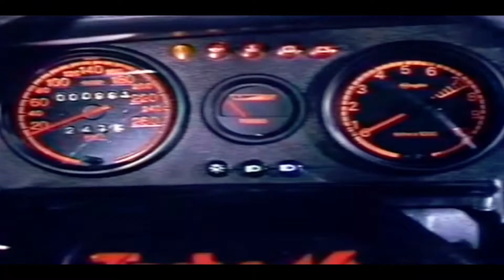1984 - 205 Turbo 16 Presentation to the Peugeot network. (France)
The Peugeot 205 Turbo 16 ... XU transversal 16-valve turbocharged engine, 4x4 ... Considering the success of the audi Quattro all-wheel drive, the fully adjustable double-wishbone trains will make the  Peugeot 205 Turbo 16 the winning cocktail of the following years and a legend of automotive history.